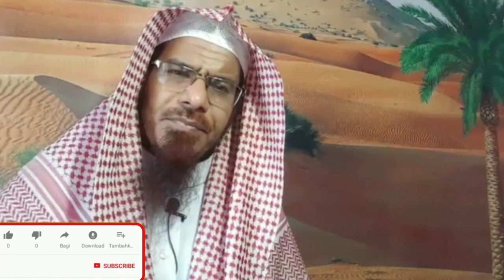short waz 2021 Shahid Ullah Khan Madani